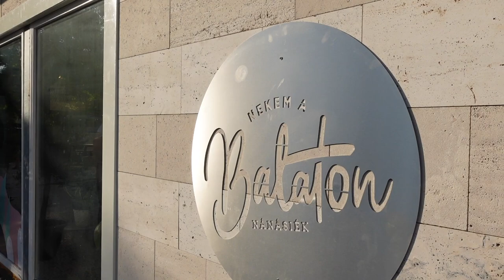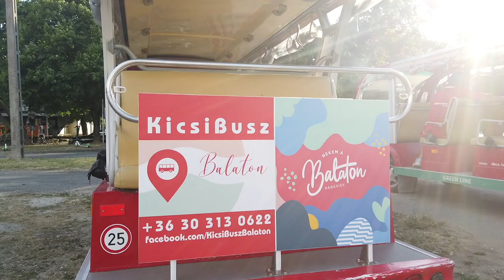Nekem a Balaton Csücsökben zenéltünk I Hajdu Klára & Szakonyi Milán I BACKSTAGE VLOG #3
Nézd meg milyen volt a napunk, amikor a Nekem a Balaton Csücsökben zenéltünk a@Nanasiek-nál. Köszönjük nekik ezúton is még egyszer, hogy mi nyithattuk meg náluk a koncert szezont. Nagyon jól éreztük magunkat!

Ebben a vlogban szeretnénk nektek egy kis bepillantást engedni a "színfalak mögé" és tervezek még rögzíteni ehhez hasonló backstage pillanatokat a jövőben.

A videót Hajdu Klára és Szakonyi Milán készítette 2021.július 9-én Balatonakarattyán a Nekem a Balaton Csücsökben.

A videóban elhangzott dalrészletek:
Summertime (George & Ira Gershwin)
Isn't She Lovely
Change The World (Eric Clapton)
The Way You Make Me Feel (Michael Jackson)